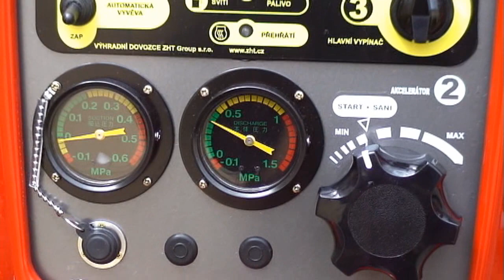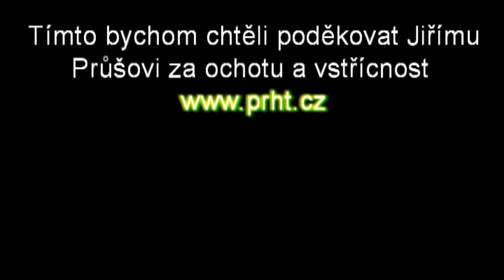Hasiči Čestice(okr.-Strakonice)-Zabíhání nové mašiny TOHATSU